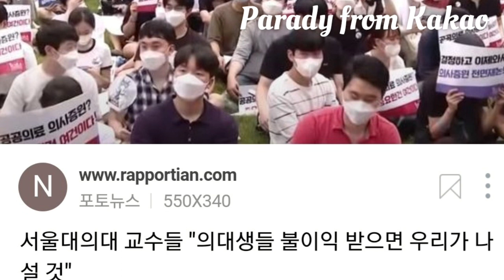"기회는 균등하고 과정은 공정하며 결과는 정의로워야 한다"는 그들의 3년. 의사파업 지지하는 이유 공공의대신설 패러디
윤미향이 추천하면 조국딸 조민처럼 의사가 될수 있도록 국민세금으로 운영되는 멋진 의료인 공공의대 제도의 도입을 의사들과 국민들은 도무지 왜 이때 도입할려는지를 이해할 수가 없다.

학생선발을 가르치는 교수들이 선발하는 것이 아니라 시민단체가 의료인 양성에 뭘 안다고 나서는지 완장들의 발상에 혀를 내두를 다름이다.

조민이도 학사경고를 그렇게 당해도 졸업장을 받을수 있다니까 막무가네들일까 ㅜㅜ